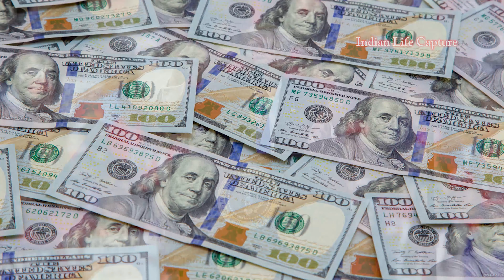நீ புலி வால புடிச்சிட்ட ஜின் பிங் விளைவை நான் காட்றேன் டிரம்ப்போடு ஒன்று கூடும் உலக நாடுகள்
Follow Our Channel in Other Social Medias

சீனாவின் வூஹான் மாகாணத்தில் தோன்றிய கொரோனா வைரஸ் இந்த உலகத்தையே போட்டு உலுக்கி எடுக்கிறது. கொரோனாவின் கொடூர கரங்களில் சிக்கி, அநியாயத்துக்கு பாதிக்கப்படும் நாடு அமெரிக்காதான். லட்சக்கணக்கானோர் பாதிக்கப்பட்டு, கிட்டத்தட்ட முப்பதாயிரம் பேர் இறந்துவிட்டனர்.

உலகத்தின் வர்த்த தலைநகராக பார்க்கப்படும் நியூயார்க் சிட்டியில் மட்டும் பல ஆயிரம் பேர் இன்று வரையில் இறந்து மடிந்திருக்கின்றனர். கடந்த வெள்ளிக்கிழமை மட்டும் நியூயார்க் மாகாணத்தில் ஐநூற்று நாற்பது பேர் இறந்தனர். இது சமீப நாட்களில் நடந்த மிக குறைந்த எண்ணிக்கையிலான பலி, என்றால் நிலைமையை யோசியுங்கள்.

கொரோனா பாதிப்பு கட்டுக் கடங்காமல் போயிக் கொண்டிருக்கும் நிலையில், அமெரிக்காவின் ஒட்டுமொத்த கோபமும் சீனாவின் மீது திரும்பியிருக்கிறது. அதிபர் டிரம்ப் கடும் ஆத்திரத்தில் குதிக்கிறார் சீனாவை பார்த்து. கொரோனா காய்ச்சலையே 'சைனா ஃபீவர்' என்றுதான் நக்கலாகவும், கடுப்பாகவும் டிரம்ப் சொல்லியதன் மூலமே அவரது கடுப்பு உங்களுக்கு புரிய வரும்.

இந்த நிலையில், வாரத்துக்கு மூன்று முறையாவது வீடியோ கான்ஃபரன்ஸிங்கில் பேசிவிடும் டிரம்ப், வாய்ப்பு கிடைக்கும் போதெல்லாம் சீனாவை வெளு வெளுவென வெளுத்தெடுக்கிறார். அந்த வகையில், நேற்று பேசியவர்….'சீனாவுடனான அமெரிக்காவின் நல்ல உறவை கொரோனா வைரஸ் விவகாரத்தின் மூலம் அந்நாடு இழந்துவிட்டது. சீனாவில் இந்த வைரஸ் பாதிப்பு துவங்கியதுமே, அந்நாட்டுக்கு உதவ தயாராக இருப்பதாக கூறினோம். எங்களுடைய டாக்டர்கள், விஞ்ஞானிகளை அங்கே அனுப்புவதாக கூறினோம். ஆனால் சீனா மறுத்துவிட்டது.

வைரஸ் தங்களுடைய கட்டுப்பாட்டில் இல்லை என்பதால்தான் சீனா எங்களை உள்ளே அனுமதிக்கவில்லை. வெளிப்படையாக நடந்து கொள்ளாமல், பல உண்மைகளை மறைத்துள்ளது. ஒரு தவறு தங்கள் கட்டுப்பாட்டில் இல்லை என்பதற்கும், அதை வேண்டுமென்றே செய்வதற்கும் நிறைய வித்தியாசம் உள்ளது.

இப்பொழுது சொல்கிறேன், இந்த வைரஸை சீனா வேண்டுமென்றே பரப்பியிருந்தால், அந்நாடு மிக கடுமையான விளைவுகளை சந்திக்க நேரிடும். சில மாதங்களுக்கு முன், சீனாவுடனான வர்த்தக கொள்கையில் விடாப்பிடியுடன் இருந்ததன் மூலம் பல கோடி டாலரை மிச்சப்படுத்தியுள்ளோம் என்பதை நினைவு கொள்ள வேண்டும்.' என்று கூறியுள்ளார்.

டிரம்ப் தனது இந்த பேச்சின் மூலம், தங்கள் நாட்டில் நிலைமை ஓரளவு சீரமைந்தவுடன், சீனா மீது வர்த்த போரில் இறங்குவோம்! என்று சொல்வது போல் இருப்பதாக அரசியல் பார்வையாளர்கள் சொல்கின்றனர். ஏற்கனவே தொழில் வாய்ப்புகளை இழந்து சரிந்திருக்கும் சீன பொருளாதாரம், அமெரிக்காவின் கதவடைப்பின் மூலம் மேலும் பின் தங்கும்.

கூடவே தான் மட்டுமில்லாமல் இந்தியா, ஜப்பான் உள்ளிட்ட முக்கிய ஆசிய நாடுகளை சீனாவின் வர்த்தக நட்புறவிலிருந்து வெளியே கொண்டுவரும் முழு முயற்சியில் இருக்கிறது அமெரிக்கா. இந்த முயற்சிக்கு முழு சப்போர்ட் கொடுக்க தயாராகிவிட்டது ஜப்பான். அதற்கான அத்தனை வித பணிகளிலும் இறங்கிவிட்டது.

சீனாவை விட்டு வெளியே வரும் பிற நாடுகளின் தொழில் நிறுவனங்களுக்கு நிதி உதவி செய்திட பில்லியன்களை ஒதுக்கியுள்ளது ஜப்பான். இதற்கு முழு வழிகாட்டுதல்களையும் அமெரிக்கா செய்கிறது. அமெரிக்க தலைமையில் பல நாடுகள் நடத்தும் இந்த படையெடுப்பை பார்த்து முழி பிதுங்கி நிற்கிறார் சீன அதிபர் ஜின் பிங்.

ஆக சைனாவின் சைத்தானாகவே அமெரிக்கா மாறிவிட்டது. இதற்கு முக்கிய காரணம், டொனால்டு டிரம்ப்தான். அமெரிக்காவை கொலையாய் கொல்லும் கொரோனாவால் எதிர்வரும் அதிபர் தேர்தலில் அவரது வெற்றி வாய்ப்பு கடுமையாய் பாதிக்கப்பட்டுள்ளதுதான்! என்கிறார்கள் சர்வதேச பத்திரிக்கையாளர்கள்.
வெச்சு செய்யுங்க சார் அந்த சைனாவை!

The coronavirus, which originated in Wuhan Province, China, is rocking the world. The United States is the country that is caught in the horrific hands of Corona and vulnerable to injustice. Millions have been affected and nearly thirty thousand have died.

Thousands of people have died in New York City alone, which is seen as the commercial capital of the world. Five hundred and forty people died in New York State last Friday alone. Imagine if this was the lowest number of casualties in recent days.

In this context, Trump talks about videoconferencing at least three times a week, whitewashing China whenever possible. In that respect, yesterday's speaker… 'America has lost its good relations with China through the coronavirus issue. The virus has started in China and we are ready to help that country. We were told to send our doctors and scientists there. But China refused.

China is not letting us in because the virus is out of their control. Instead of acting explicitly, many facts are hidden. There is a lot of difference between making a mistake and not being in their control.

Now, I say, if China deliberately spread the virus, the country would suffer serious consequences. It must be recalled that just a few months ago, we had saved billions of dollars by being diligent in trade policy with China. ' Has said.

With this speech by Trump, once the situation in their country is somewhat normalized, we will embark on a war on China! Political observers say that. The Chinese economy, which has already lost its job prospects, will be further backed by the US lockout.